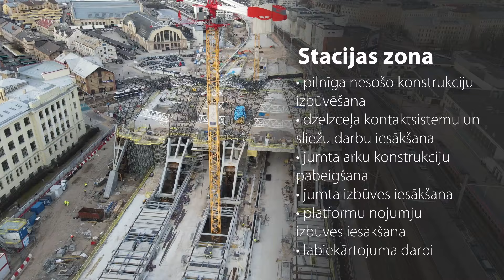Rail Baltica Rīgas centrālā mezgla 2024. gadā plānotie darbi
Ir pagājuši jau 3 gadi kopš Rail Baltica Rīgas Centrālā mezgla būvniecības uzsākšanas, un tikai pirms aptuveni gada darbi pārgāja virszemē. 🏗
Ieskaties video, kas jau ir padarīts un kādus darbus BERERIX plāno paveikt Rail Baltica Rīgas Centrālajā mezglā 2024. gadā.📈